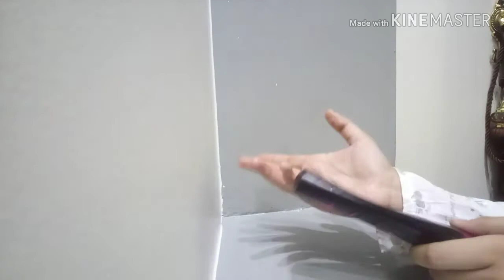أفضل منتج بلسم للشعر عن تجربه حقيقيه يؤثر في الشعر ويغذي